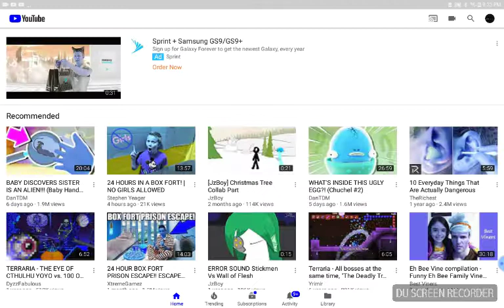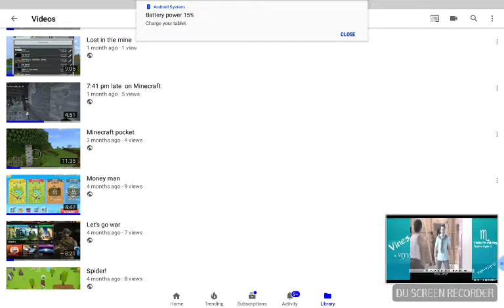Terraria boss fight